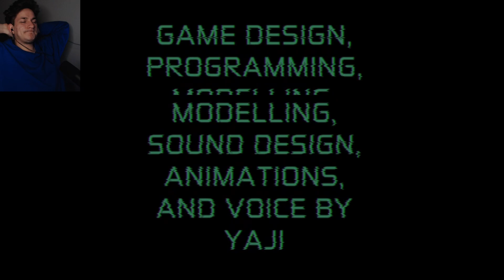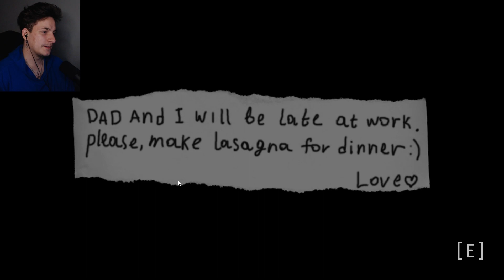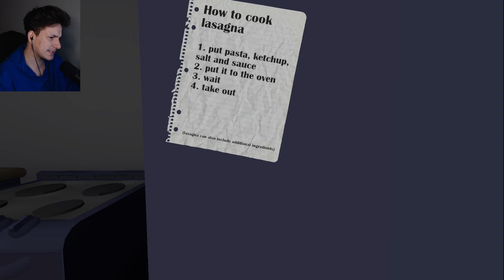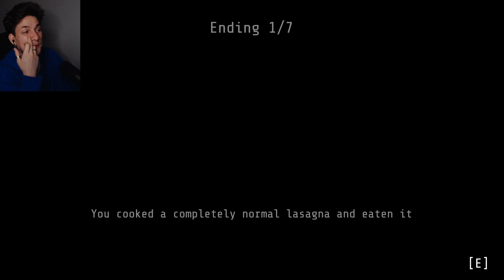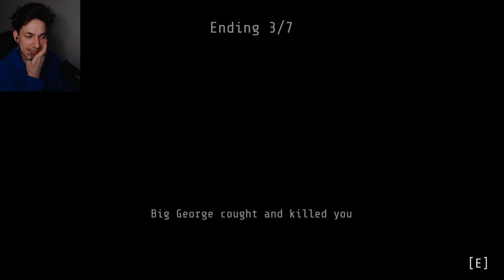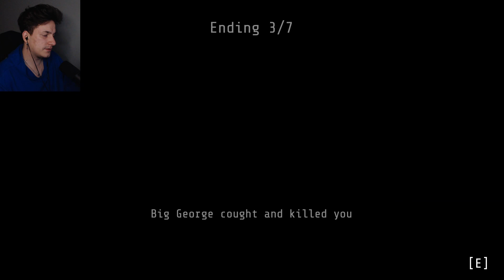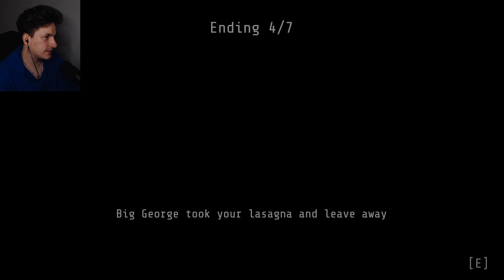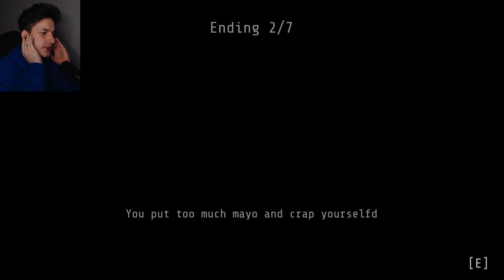A George Le Gusta La Lasagna | Lazarus - George Likes Lasagna (Completos) | Gameplay Español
Hola chicos, hoy vamos con dos juegos, un juego en el cual somos un hombre en el espacio y otro donde un tal george no nos deja comer tranquilos vamos que pesado el goerge!

Nos vemos en otro vídeo, hasta la próxima! ^.^